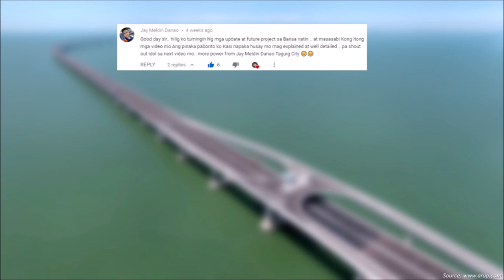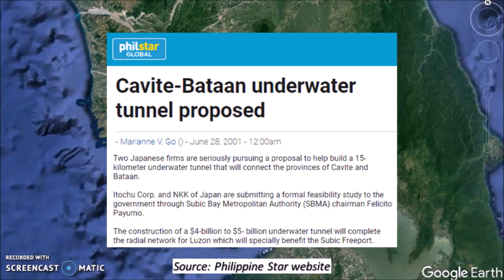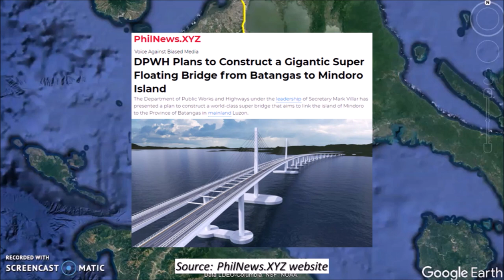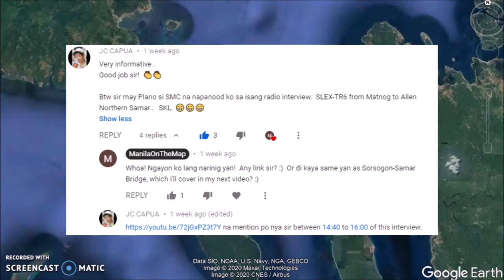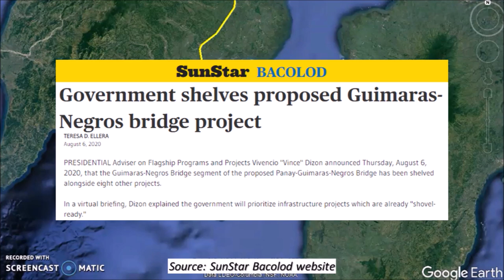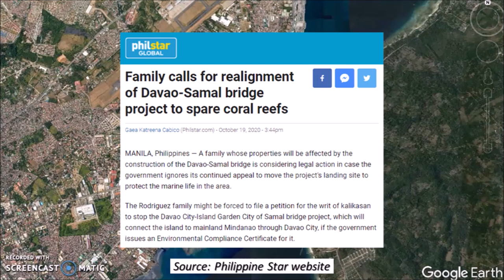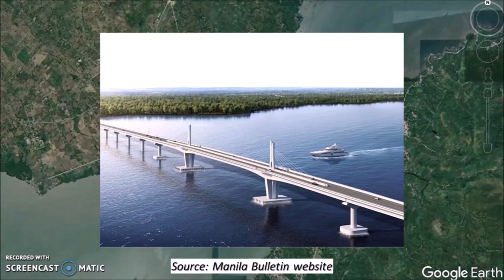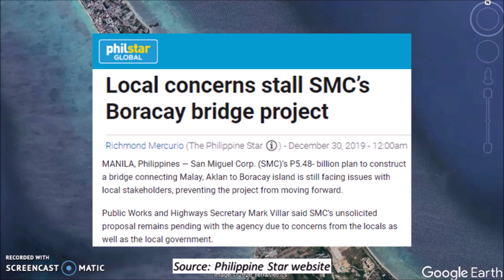Inter Island Bridges Explained - BUILD! BUILD! BUILD!